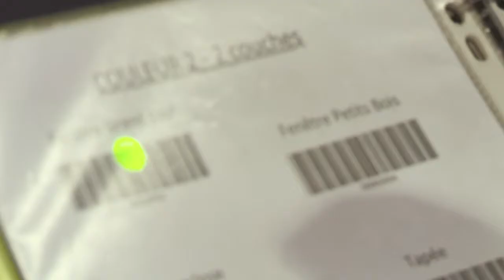Fabrication de menuiseries bois, alu et mixtes en Midi-Pyrénées - S T A F GINISTY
Entreprise de fabrication de menuiseries bois, aluminium, et mixte en Midi-pyrénées.

Localisation / Intervention :
Parc D'Activites De Najas
12500 ESPALION